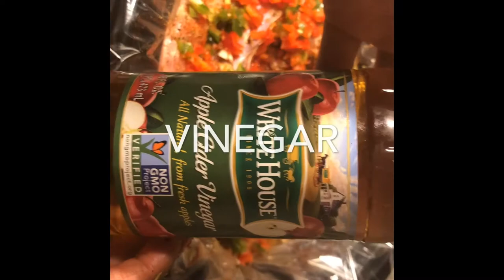Crock Pot Turkey Necks 101: You Won’t Believe The Ending !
Crock Pot Turkey Neck Recipe ! This was my VERY first time attempting to cook Turkey necks in my crock pot. Ever since I bought my crock pot I just can not stop putting everything in it !!! It is so reliable and convenient !!!

Ingredients :
Turkey Necks
Garlic Salt
Meat Tenderizer
Cayenne Pepper
Cajun Seasoning
Lemon Pepper
Crushed Red Pepper
Parsley
Oregano
Garlic Pepper
Thyme
Seasoned Salt
Chicken Broth
Garlic Cloves
Green and Red Peppers
Butter
Vinegar